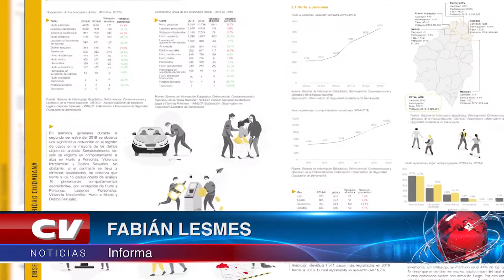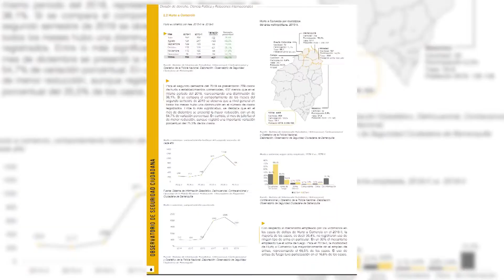Hurto a personas y delitos sexuales se han incrementado en Barranquilla